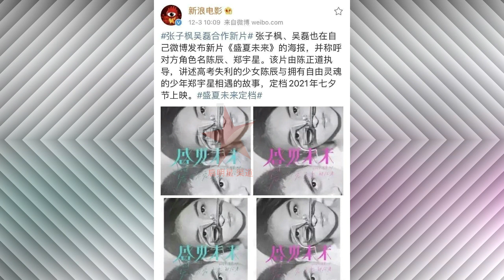评选2022最美面孔出炉，金智秀获首美，杨幂迪丽热巴榜上有名